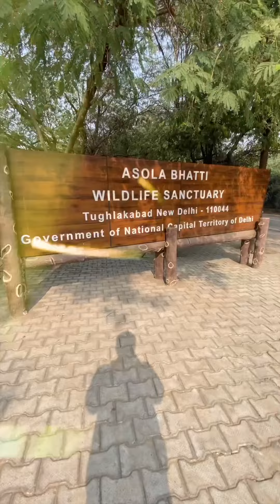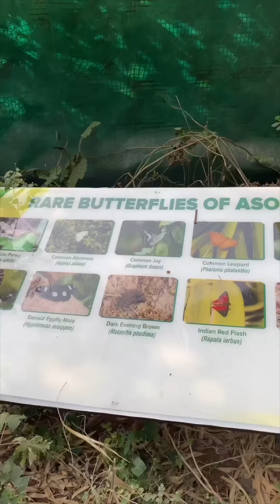Delhi National Park